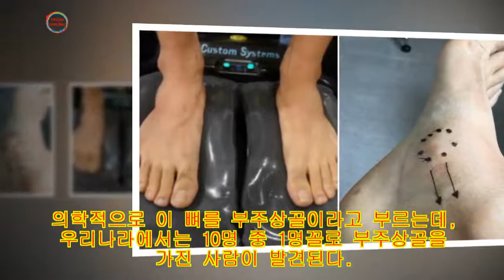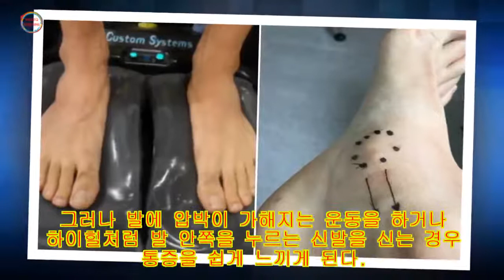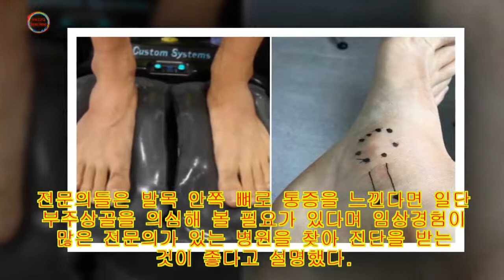10명 중 1명만 있다는 발목 안쪽 톡 튀어나온 '액세서리' 뼈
10명 중 1명만 있다는 발목 안쪽 톡 튀어나온 '액세서리' 뼈